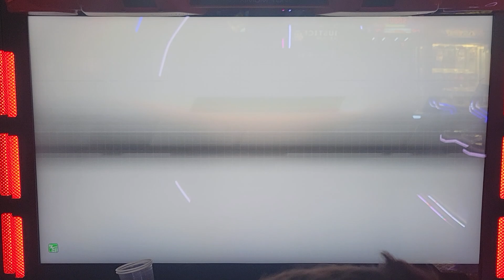WMMT5DX+ Denis RX-7 Plays Clean Might Cost Him